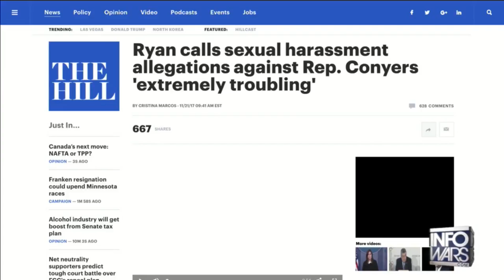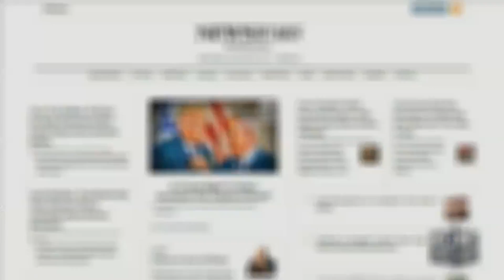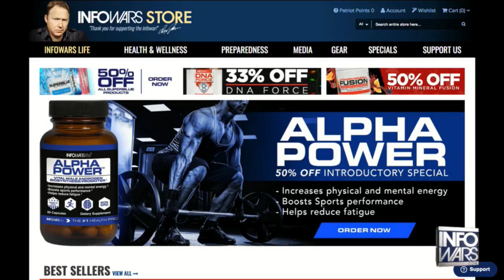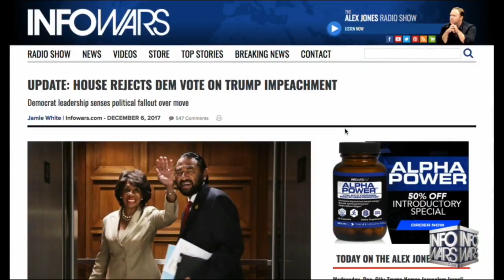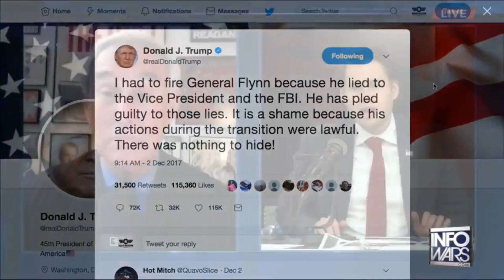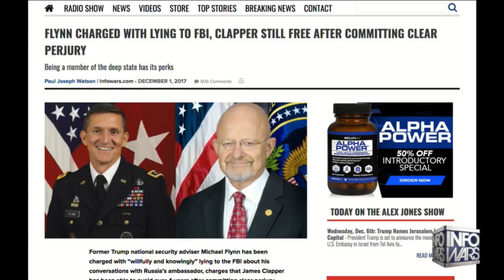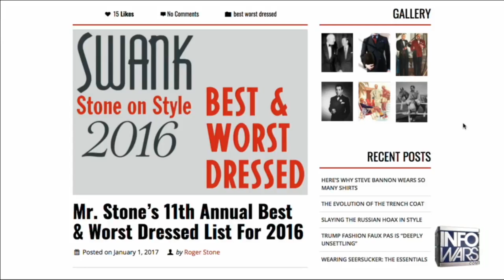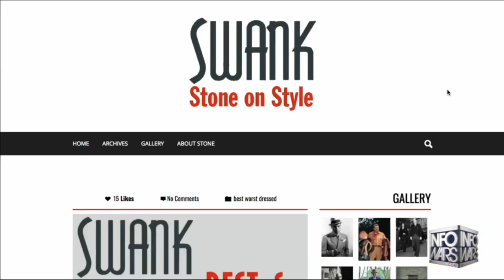Roger Stone, Trump Current Events and Latest News December 6th, 2017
Roger Stone December 6th, 2017

Mr. Stone gives insights and analysis of the the latest news and current events.